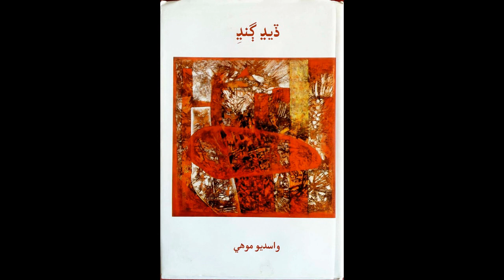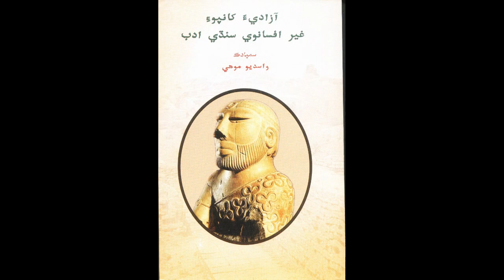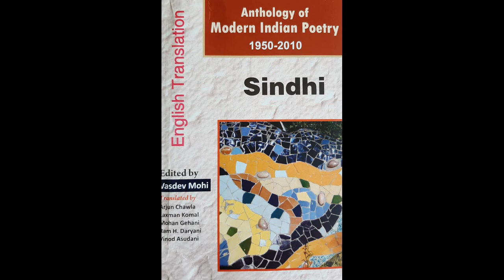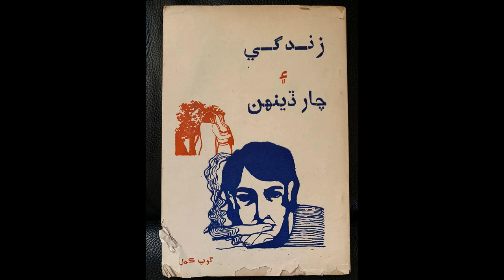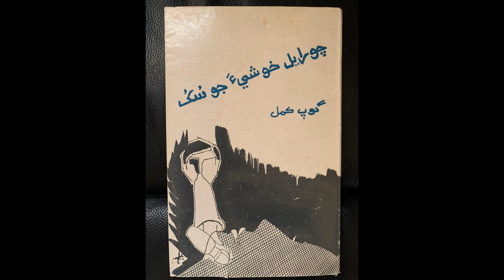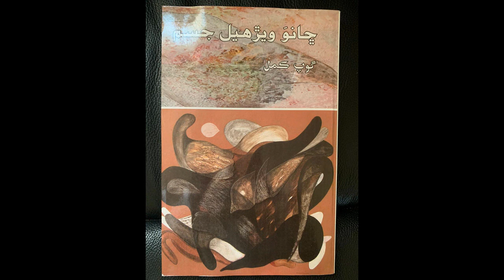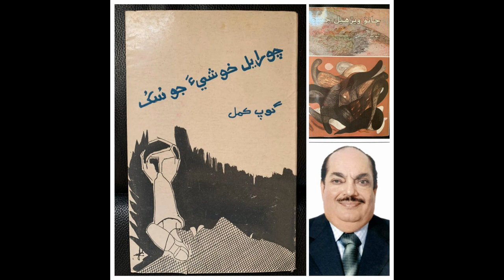Nao Niyapo -“Adbi Gulshan”Poets Vasdev Mohi & Gope Kamal-Script Devised & Presented by Veena Shringi